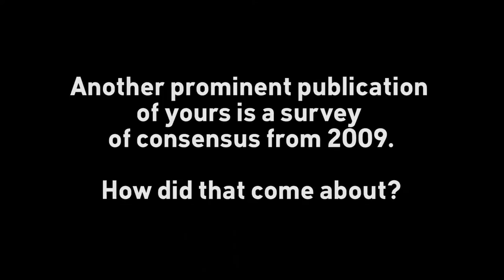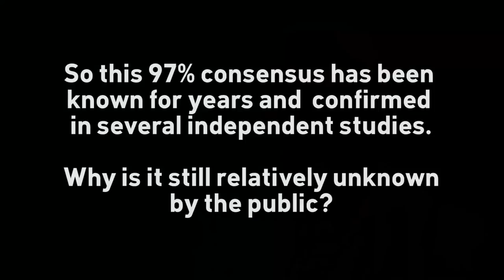UQx DENIAL101x 1.7.1.3 Full interview with Peter Doran